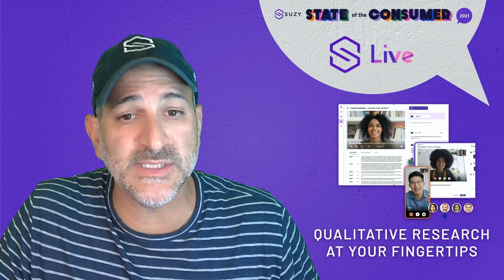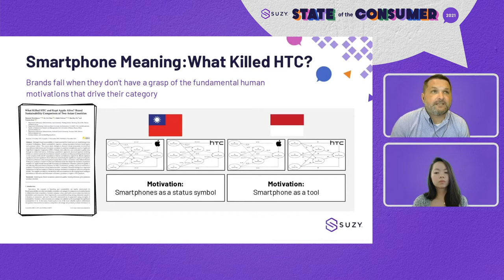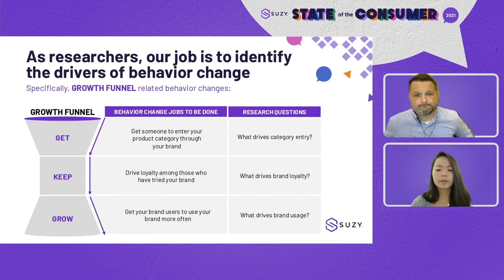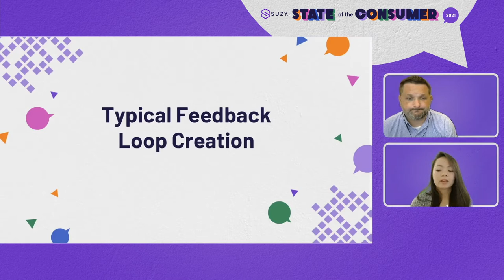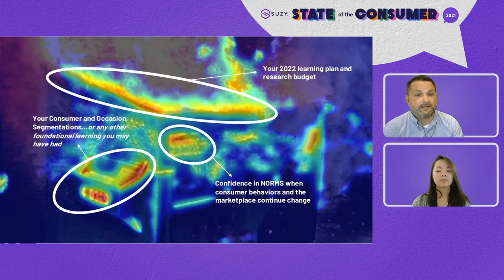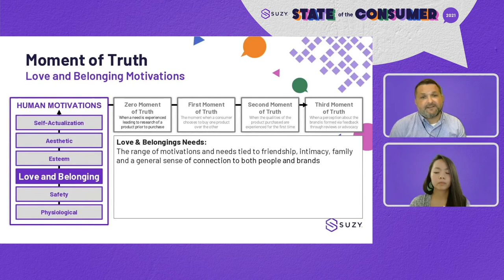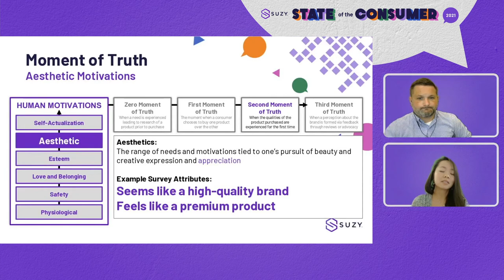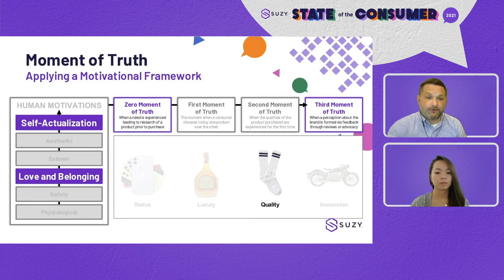State of the Consumer Summit: Building a Consumer-Centric Brand Around Behaviors & Motivations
Welcome remarks followed by a presentation about how a survey launched on Suzy around Maslow's hierarchy of needs can be used to develop of consumer-centric brand.